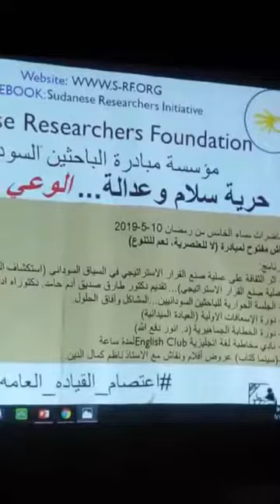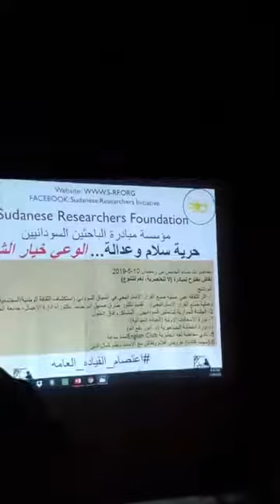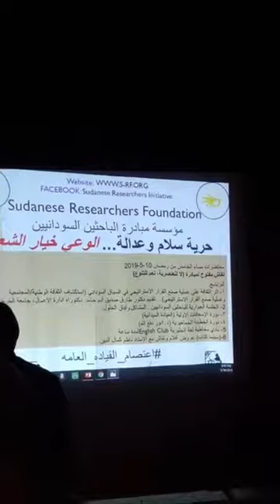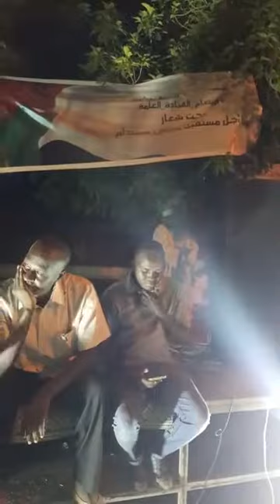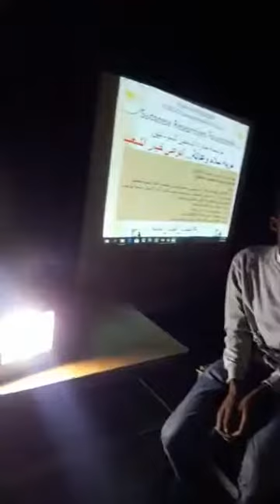نقاش عن مبادرة لا للعنصرية، نعم للتنوع